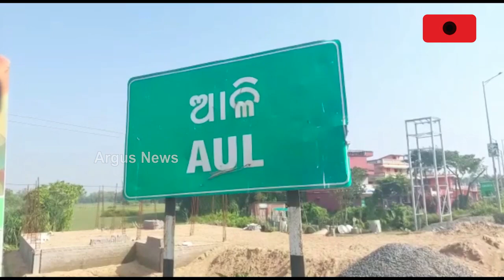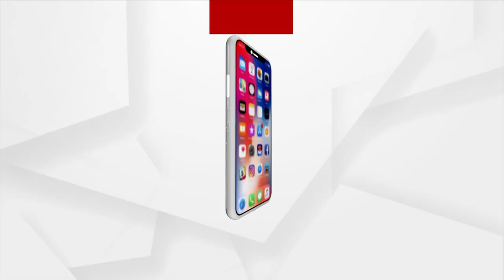Helpless Parents Bedridden Searching For Lost Son In Aul